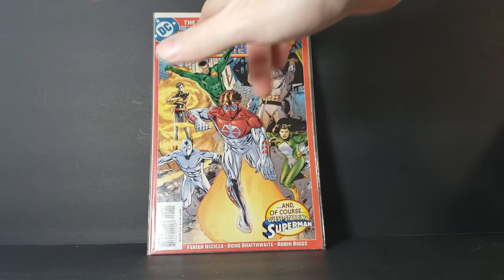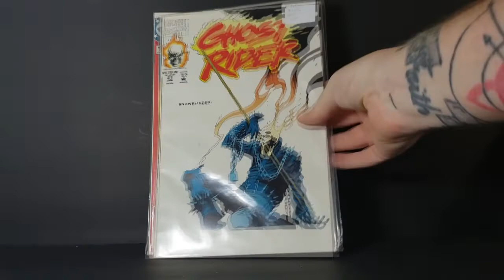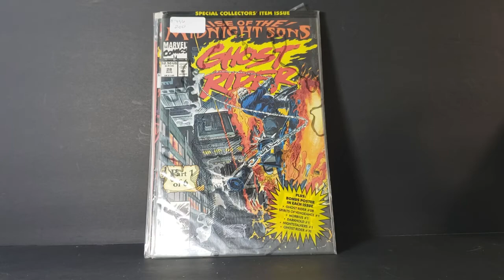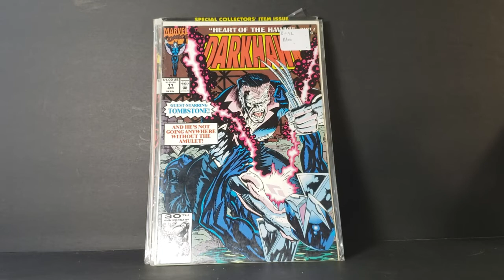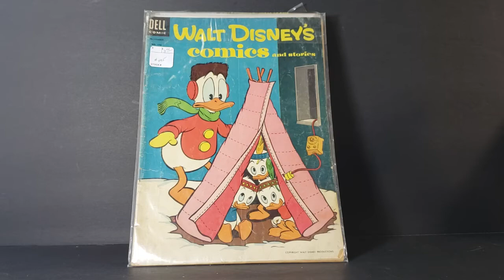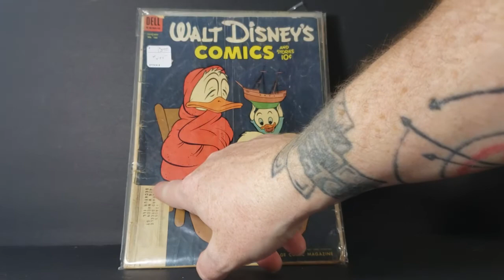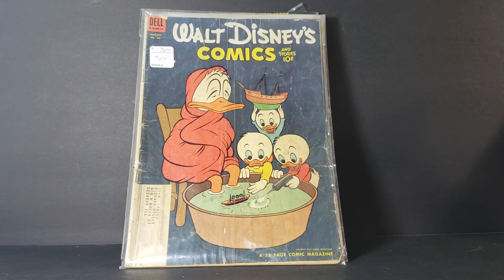Epic Comic Book Haul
This Video is NOT made for kids, This video is for adult collectors Epic Comic Book Haul